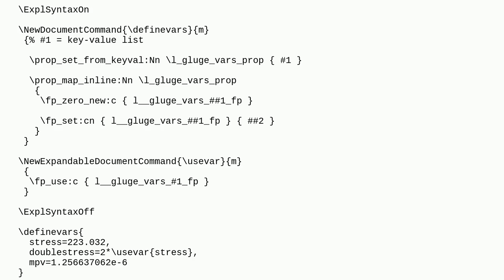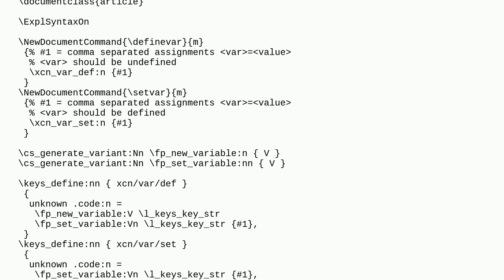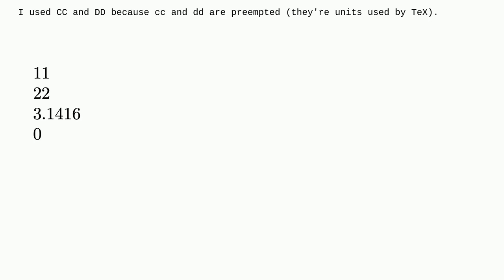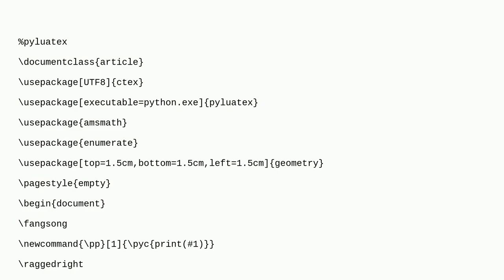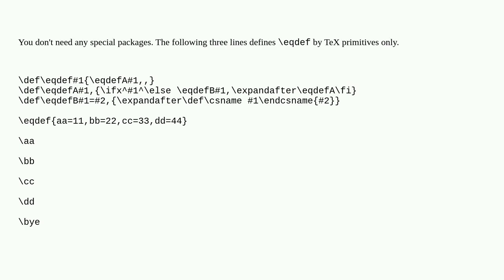Tex: Is there any way to replace consecutive 'def'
Is there any way to replace consecutive 'def'

A special thanks goes out to the community

  key-value